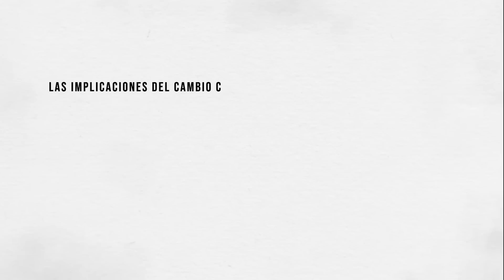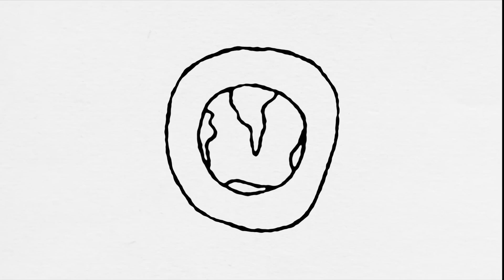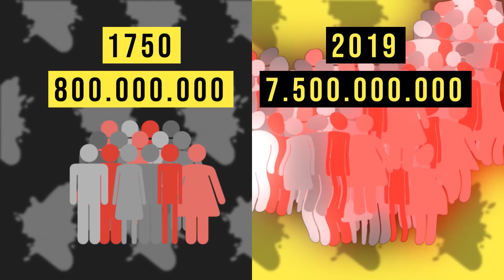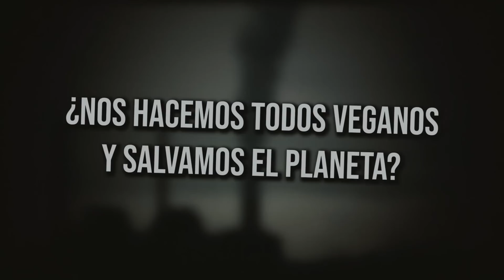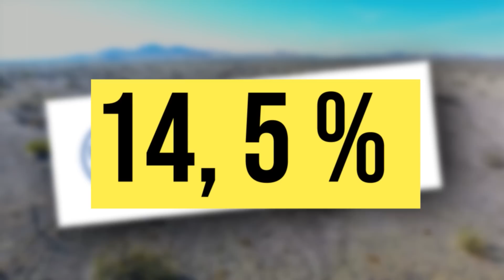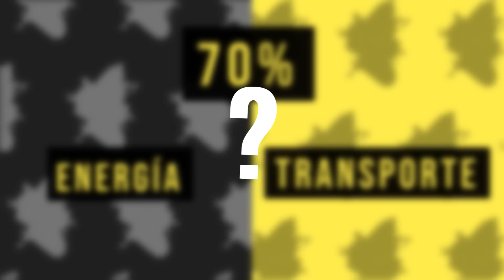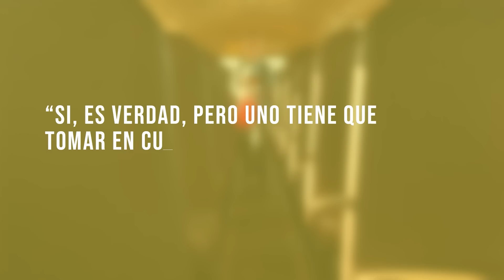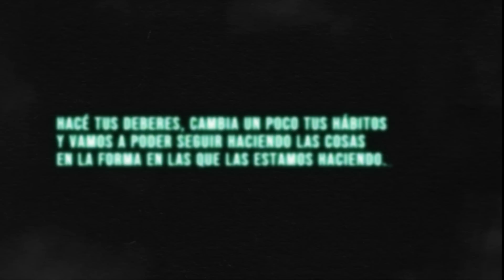5 HECHOS | CAMBIO CLIMATICO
El cambio climatico es una preocupación de todos, gobiernos, ipcc, negacionistas y conspiranoicos hablan de él constantemente.
¿Que dice la ciencia?

「Fuentes」